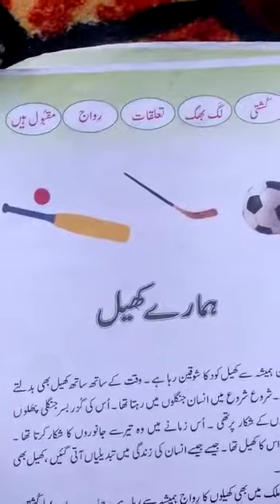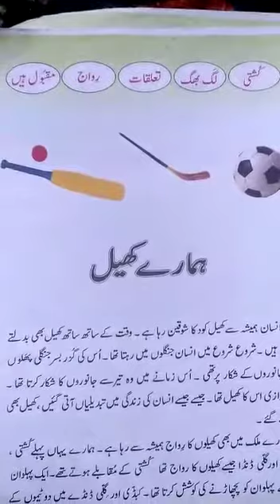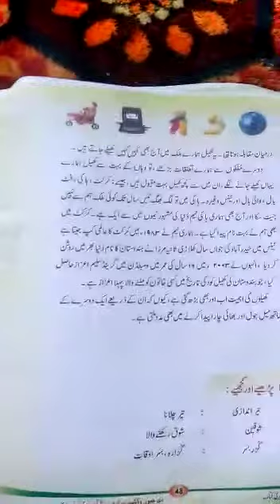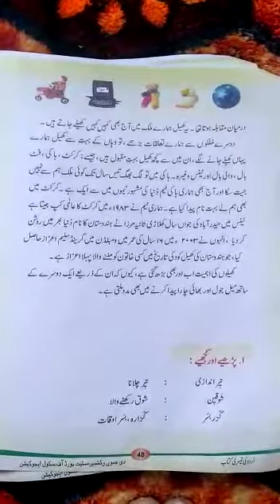3rd urdu topic (Humare khail)